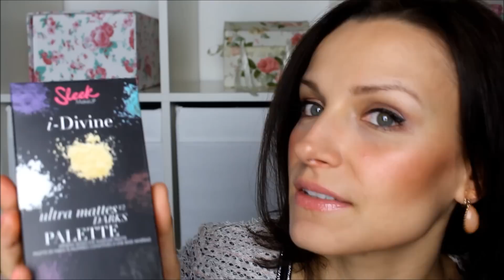Drogerie Rossmann Haul Sleek Prolash Kosmetik Beauty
Hallo,

hier eine kurzes Haul Beauty Video.

♥HINTERLASST MIR KOMMENTARE♥

★ Ich trage im Video:

★ Oberteil: Gina